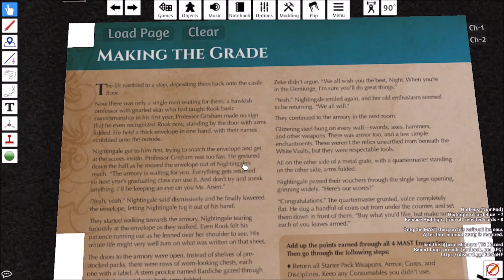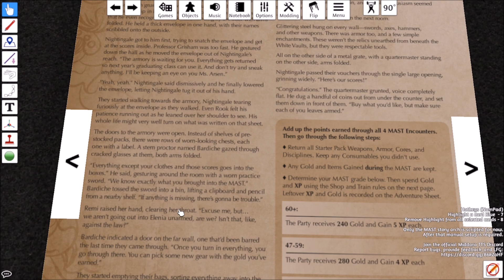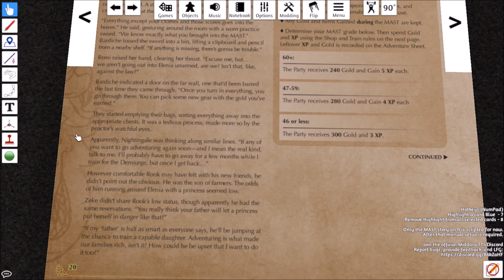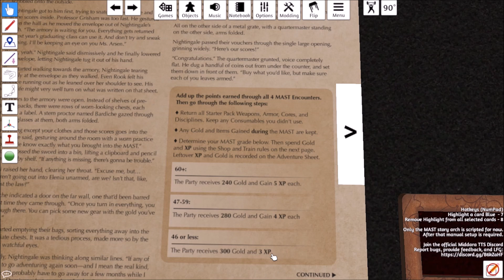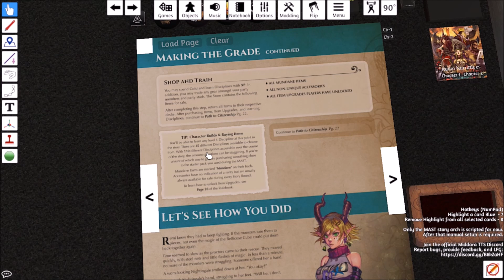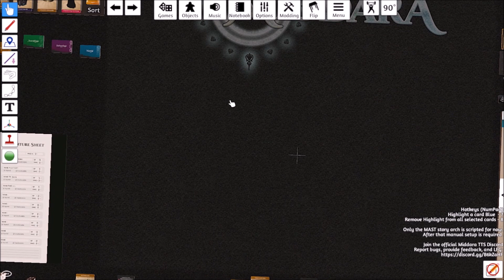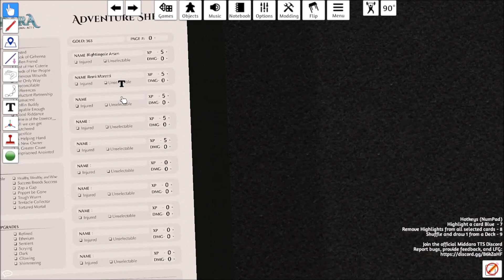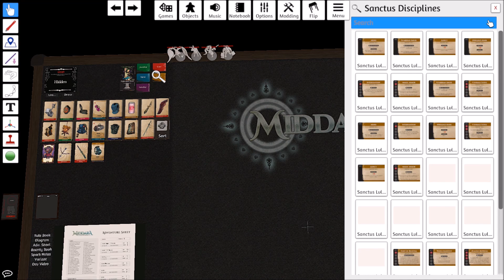Let's Play Middara (Part 6) Shopping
More story as we graduate and become official citizens of Middara. Now, we are done with the tutorial and get four blank slates to equip and build as we please.